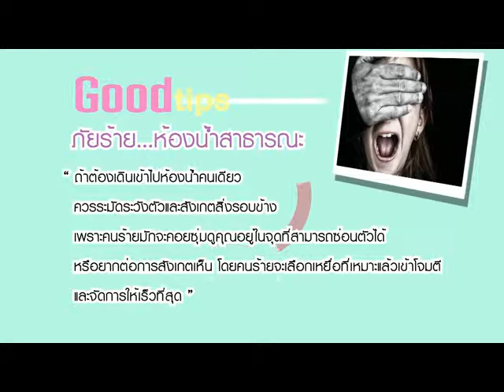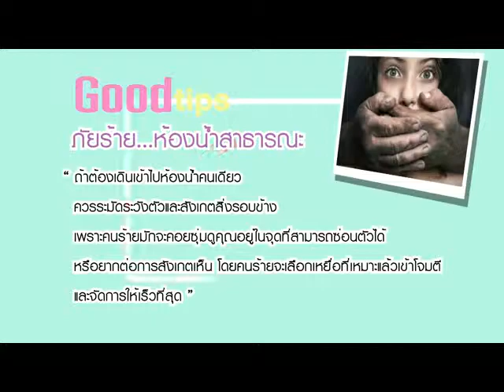Morning Story 040857 ช่วงที่1 0616